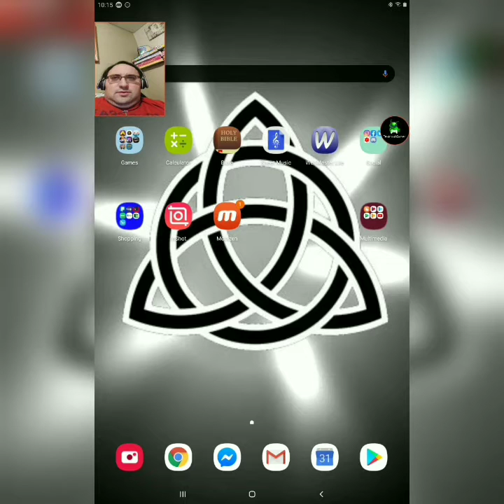Ironing Out the Details in Very Little Nightmares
Dealing with a boss in an unfortunately unique way

Recorded February 1st